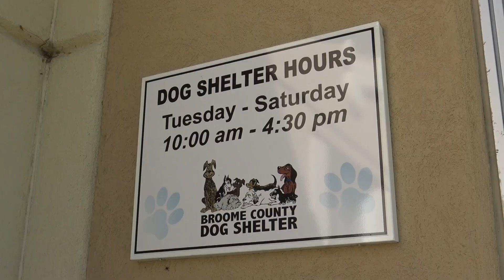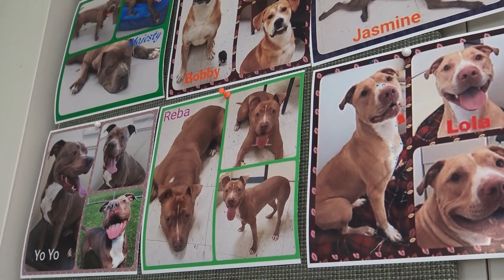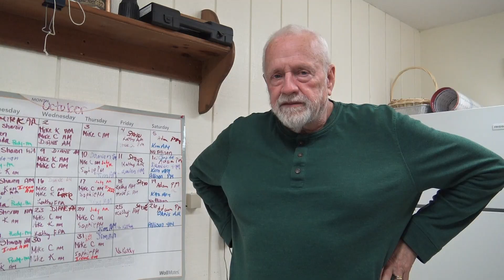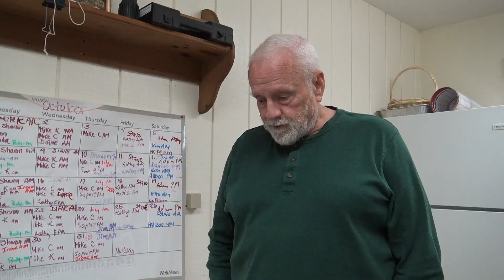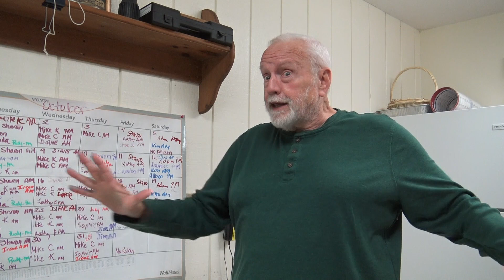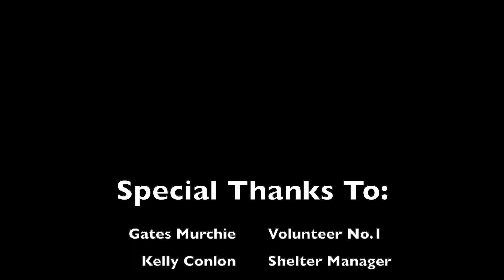Celebrating Subaru's National Make a Dog's Day at the Broome County Dog Shelter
Celebrate Subaru's National Make a Dog's Day at Broome County Dog Shelter. October is pet month at Subaru and October 22 is Subaru's National Make a Dog's Day. In this video two beagles finally hit the jackpot and find their forever home. Support your local animal shelter. Volunteer. Adopt.

Click on the bell so you don't miss the next episode
Leave a message - let me know you're here
Click "Like" to let me know if you want more

La La Land by Razorspade
The New Beginning by Qeeo
Smile for Me by Alice Spence
Summer Dream by Saira Ridley
Wasted Years by Marc Torch

Hi! I'm the Solo Fur Mom. Join one human, one Chihuahua, a Chiweenie, and two Pekingese mixes on our fun furry adventures in the Southern Tier of New York.